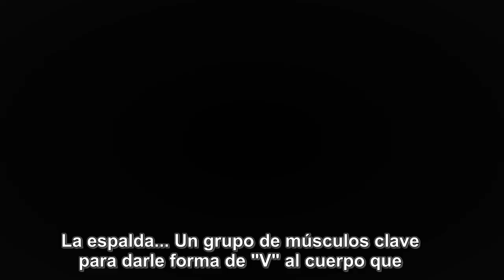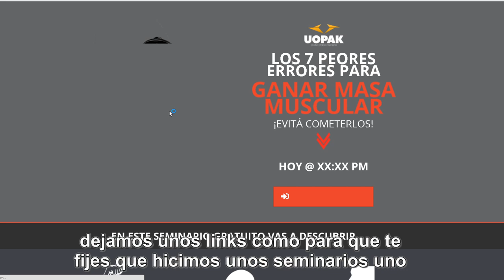4 Consejos para una espalda mas grande que no podés olvidar!